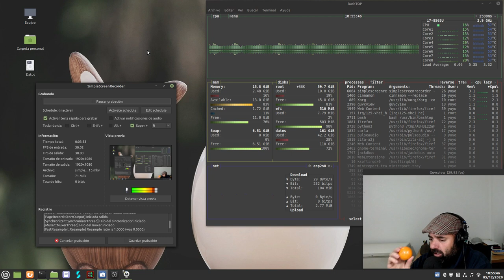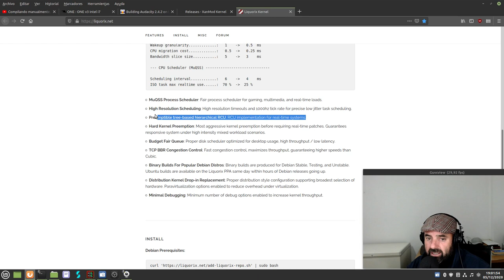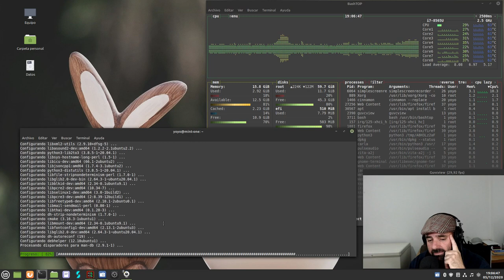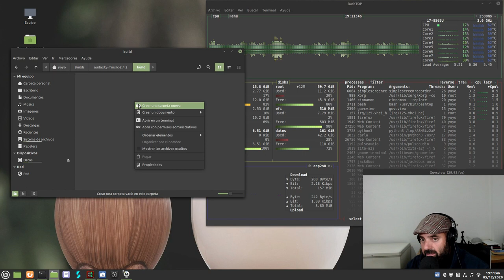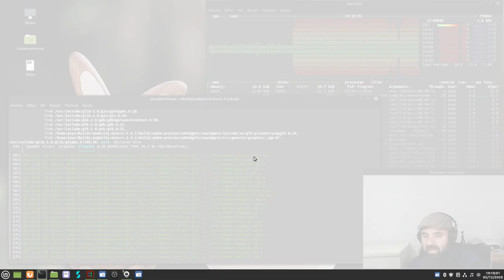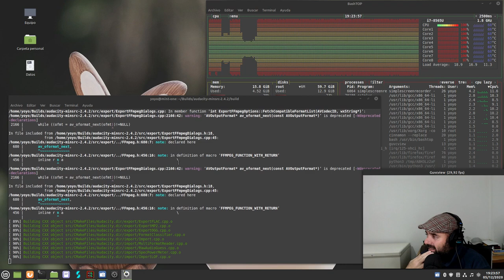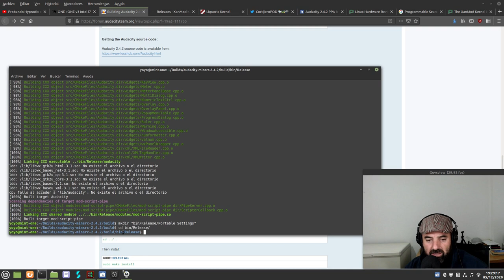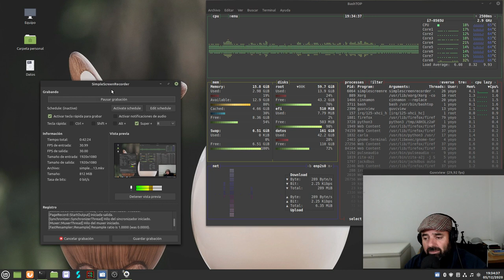Compilando Audacity 2.4.2 en SlimBook ONE i7 8565U 16 GB RAM SSD M.2 Kernel XanMod RT (Mandalorian)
Un segundo vídeo de la compilación de Audacity 2.4.2 en Linux Mint 20 instalada en un SlimBook ONE v2 con un procesador Intel i7 8565U, 16 GB de RAM, un SSD NVMe 970 EVO de Samsung y el kernel XanMod 5.4.78 RT (real time)

Vídeo regado con mi actual simpatía y chascarrillos.

The XanMod Kernel Is Working Well To Boost Ubuntu Desktop / Workstation Performance